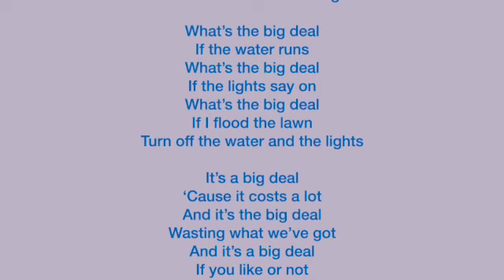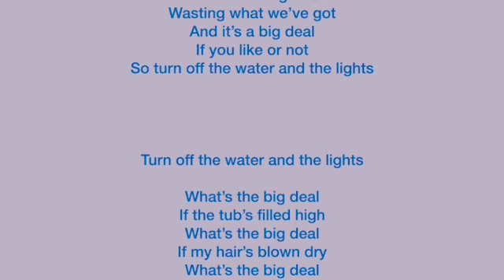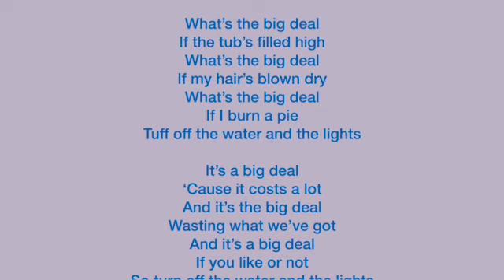It's A Big Deal | How to Conserve Resources | Kids Learning | Kids Songs 🎵 By Joy Berry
It's A Big Deal | How to Conserve Resources | Kids Learning | Kids Songs 🎵 By Joy Berry - A sing-along teaching kids Living Skills about How to Conserve Resources Songs from Joy Berry's Help Me Be Good SEL educational books - Subscribe to our channel for more kid’s educational videos and kid’s songs:    @JoyBerrybooks-music-videos

In this engaging kids learning song, Joy Berry introduces young learners to practical ways of conserving resources. From recycling to saving water and energy, kids will enjoy this educational musical journey while discovering how their small actions can make a big difference for our planet's future. Join the eco-friendly fun now!

FREE Downloadable Songs and Lyrics with the purchase of a Softcover Book OR an e-book!